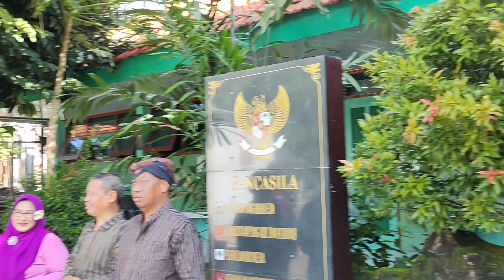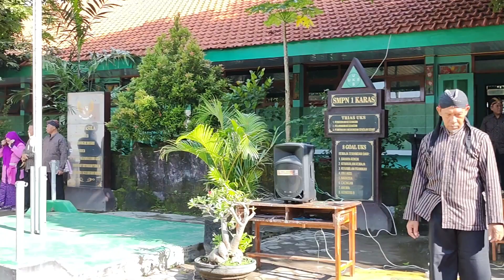Keseruan saat Hari Guru Nasional di SMPN 1 Karas